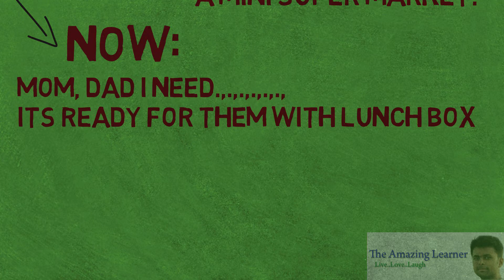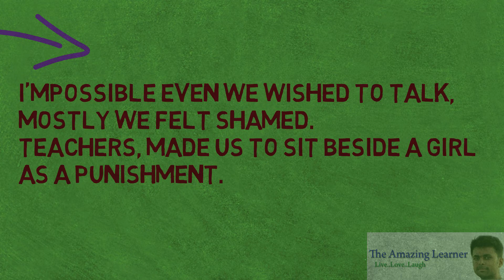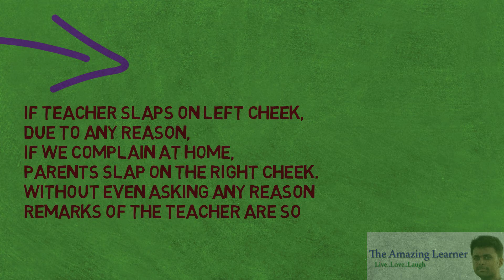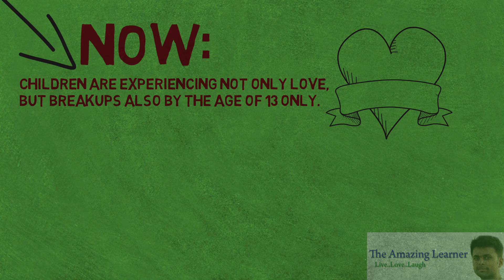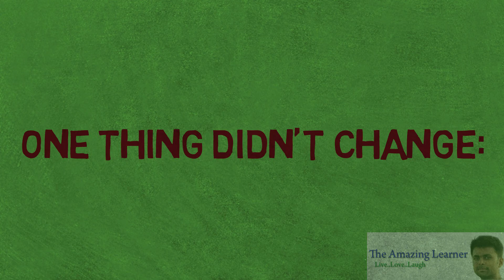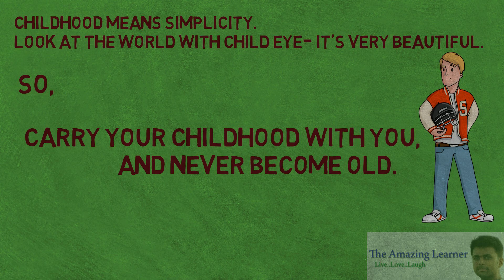Childhood Then vs Now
By Pramod Reddy | The Amazing Learner |

Childhood and difference between  90's and present.